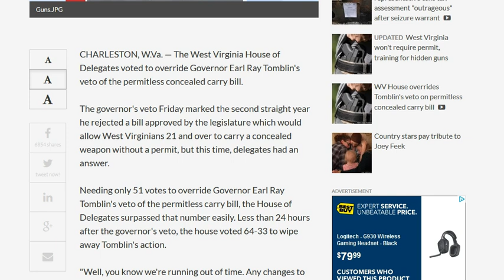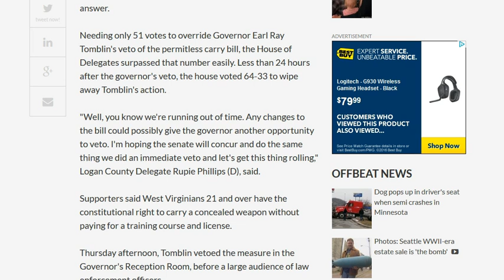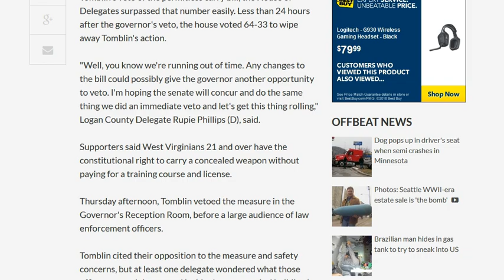WV House Overrides Governor's Veto on Permitless Concealed Carry Bill